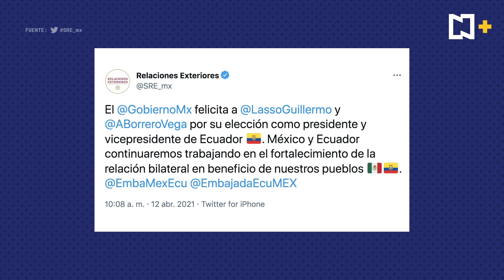México felicita a Guillermo Lasso por ganar la presidencia de Ecuador.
NOTICIEROS TELEVISA

FOROtv